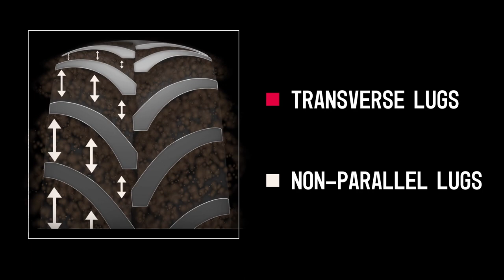VREDESTEIN TRAXION HARVEST I COMFORT FOR MODERN HARVESTING EQUIPMENT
VREDESTEIN TRAXION HARVEST

HIGH LOAD CAPACITY
STUBBLE RESISTANT
CURVED LUG FOR SIDE GRIP ON SLOPES
MORE TRACTION
COMFORT FOR MODERN HARVESTING EQUIPMENT

The Dutch brand Vredestein is over 100 years old and has achieved premium brand status in the automotive and agricultural industry. Products include passenger car tyres, tyres for agricultural & industrial applications and bicycle tyres. A significant part of our car tyres is designed by the Italian design house Giugiaro. Vredestein is part of Apollo Tyres B.V. with head office in Amsterdam, The Netherlands.